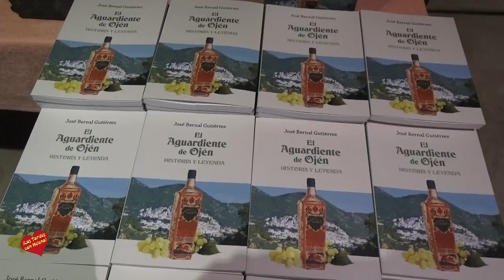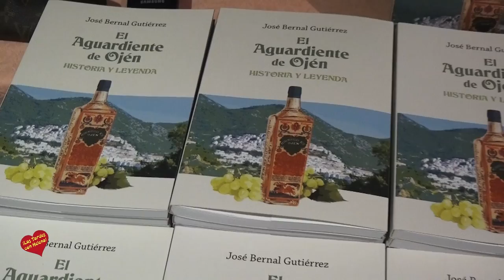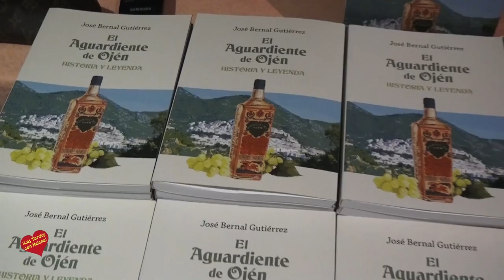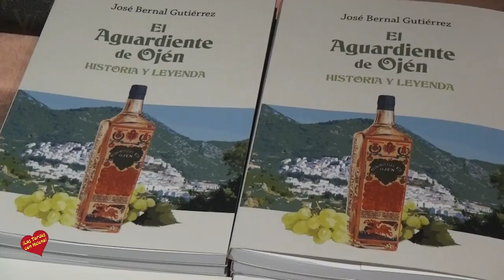Encuentros Presenta en Restaurante Santiago el Lirbro El Aguardiente de OjénEscrito por José Bernal